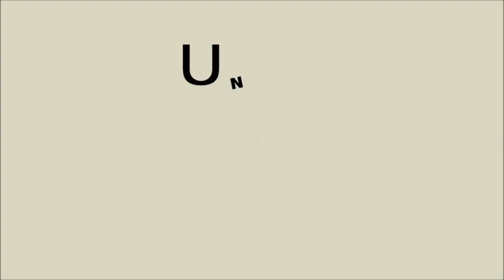ROTINA DA MANHÃ DA MINHA BEBÊ REBORN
Mande a sua Cartinha :
Larissa Freitas
CAIXA POSTAL: 79726
CEP: 26530970